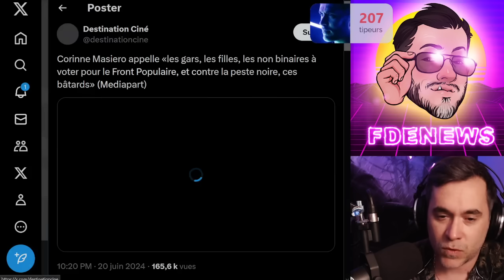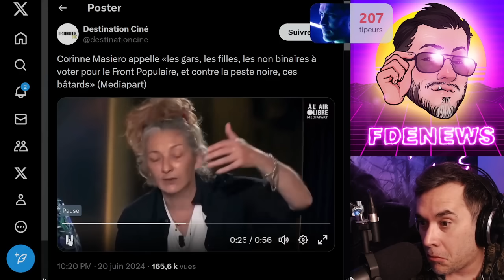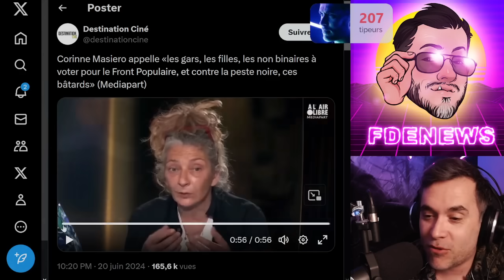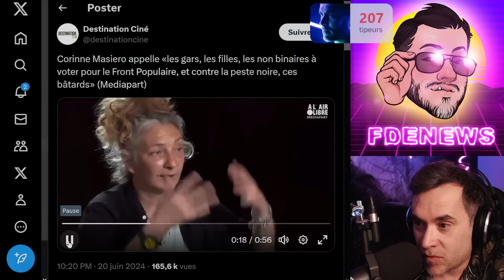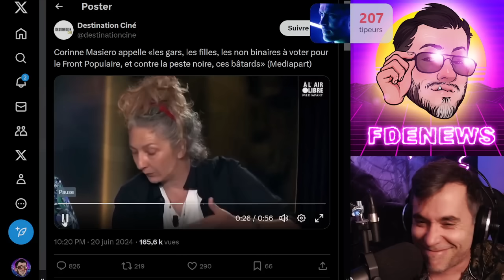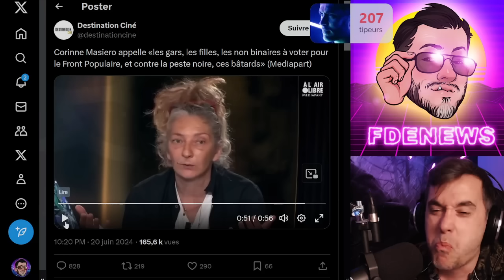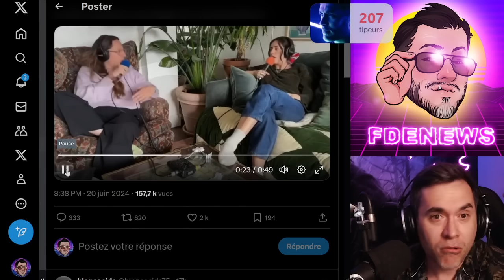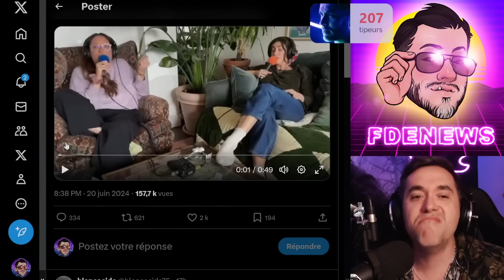CAMOMILLE ET JUSTINE PRENNENT LA PAROLE